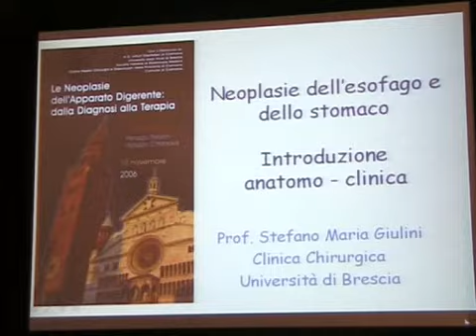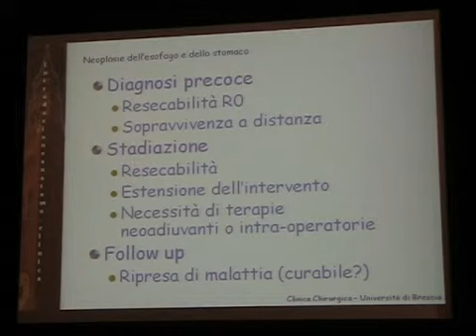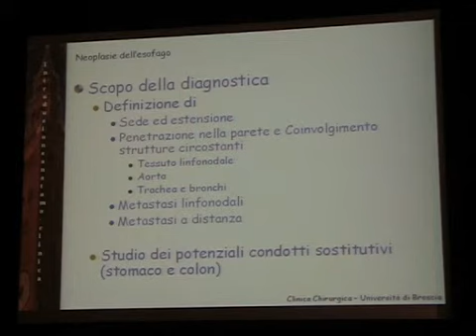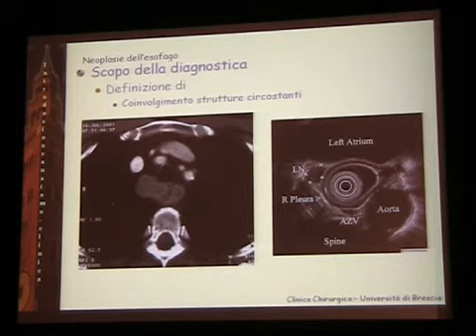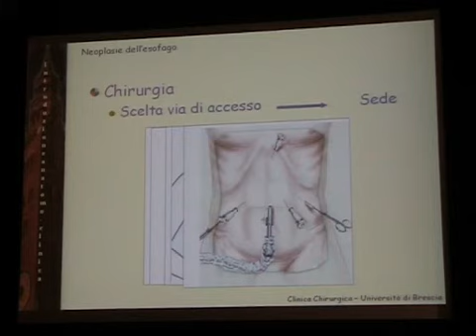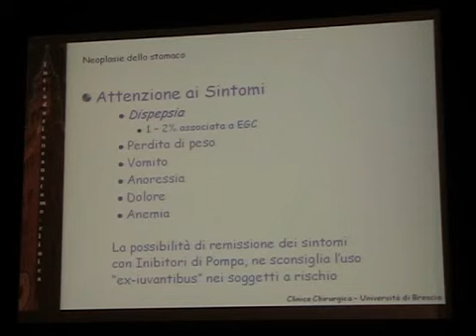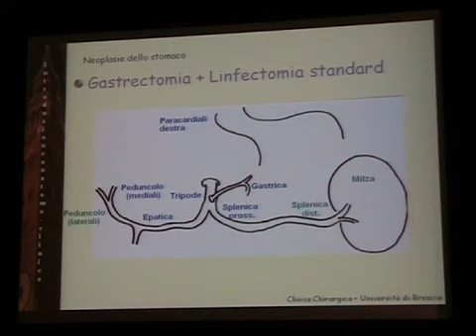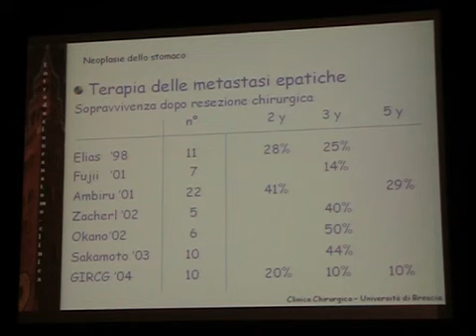anatomia giulini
Registrazione video congresso LE NEOPLASIE DELL'APPARATO DIGERENTE, DALLA DIAGNOSI ALLA TERAPIA
16 Novembre 2006 Palazzo Trecchi Palazzo Cittanova Cremona
PROGRAMMA
8.30 Apertura dei lavori
Antonio Chiesa e Lucio Olivetti
8.45 Saluto di benvenuto
Cornelio Coppini
NEOPLASIE DELL’ESOFAGO E DELLO STOMACO
Moderatore: Antonio Chiesa
9.00 Introduzione anatomo-clinica
Stefano Giulini
9.20 La diagnosi endoscopica
Enrico Ricci
9.40 Il ruolo della radiologia tradizionale, oggi
Giovanni Battista Meloni
10.00 La stadiazione tramite TC e RM
Luca Volterrani
10.20 Approccio radiologico allo stomaco operato
Domenico Brindicci
10.40 Pausa
NEOPLASIE DELL’INTESTINO TENUE
Moderatore: Lucio Olivetti
11.10 Introduzione anatomo-clinica
Nazario Portolani
11.30 Tecniche di imaging endoscopico
Renzo Cestari
11.50 Il clisma del tenue
Luigi Grazioli
12.10 Tomografia Computerizzata
Gian Andrea Rollandi
12.30 Invito alla discussione
12.50 Pausa
14.30 Esiste uno spazio per l’ecografia nelle neoplasie
dell’apparato digerente?
Lorenzo Derchi
15.00 Quale il ruolo della radiologia interventistica?
Gianpaolo Cornalba
NEOPLASIE DEL COLON-RETTO
Moderatore: Gian Franco Pistolesi
15.30 Anatomia patologica e clinica
Giuseppe Zamboni
15.50 La diagnosi endoscopica
Claudio De Angelis
16.10 Il ruolo della radiologia tradizionale
Riccardo Manfredi
16.30 La stadiazione mediante imaging
Lucio Olivetti
16.50 Il problema della recidiva
Massimo Bellomi
17.10 Lo screening del cancro del colon: opinioni a confronto
moderate da Renzo Cestari e Gian Franco Pistolesi
Lucio Bertario, Antonio Russo, Pasquale Spinelli, Daniele Regge
18.30 Invito alla discussione
Renzo Cestari e Gian Franco Pistolesi
18.45 Chiusura dei lavori
Si ringraziano le Aziende che hanno voluto contribuire
alla realizzazione del Congresso
Agfa Gevaert SpA
Boston Scientific SpA
Bracco SpA
Defarma SpA
GE Healthcare
Guerbet SpA
Philips Medical Systems SpA
Schering SpA
Siemens Medical Solutions SpA
Terumo Europe Rome Branch
Bellomi Massimo Divisione di Radiologia
Istituto Europeo di Oncologia Milano
Bertario Lucio Dipartimento di Medicina Preventiva
Istituto Nazionale Tumori Milano
Brindicci Domenico Servizio di Radiologia
Ospedale San Paolo Bari
Cestari Renzo Cattedra di Chirurgia - Centro di Endoscopia Digestiva
Università degli Studi di Brescia
Chiesa Antonio Cattedra di Radiologia
Coppini Cornelio Direttore Generale
Istituti Ospitalieri di Cremona
Cornalba Gianpaolo Istituto di Radiologia Diagnostica ed Interventistica
Ospedale San Paolo, Università degli Studi di Milano
De Angelis Claudio Servizio di Gastroepatologia
A.O. Molinette San Giovanni Battista Torino
Derchi Lorenzo Cattedra di Radiologia
Università degli Studi di Genova
Giulini Stefano Maria Dipartimento di Scienze Mediche e Chirurgiche
Clinica Chirurgica - Università degli Studi di Brescia
Grazioli Luigi Dipartimento di Diagnostica per Immagini, I Sezione
Spedali Civili Brescia
Manfredi Riccardo Istituto di Radiologia
Università degli Studi di Verona
Meloni Giovanni Battista Istituto di Scienze Radiologiche
Università degli Studi di Sassari
Olivetti Lucio Dipartimento di Diagnostica per immagini e Alte Tecnologie
Pistolesi Gian Franco Professore Emerito di Radiologia
Portolani Nazario Dipartimento di Scienze Mediche e Chirurgiche
Regge Daniele U.O. di Radiologia
Istituto per la Ricerca e la Cura del Cancro Torino
Ricci Enrico U.O. Complessa di Gastroenterologia ed Endoscopia Digestiva
Ospedale “G.B. Morgagni” Forlì
Rollandi Gian Andrea Struttura Complessa di Radiodiagnostica
Ospedali Galliera Genova
Russo Antonio Servizio di Epidemiologia
ASL “Città di Milano”
Spinelli Pasquale U.O. di Chirurgia Generale 3
Volterrani Luca Istituto di Radiologia Policlinico “Le Scotte”
Università degli Studi di Siena
Zamboni Giuseppe Servizio di Anatomia Patologica
Ospedale Sacro Cuore Negrar Verona